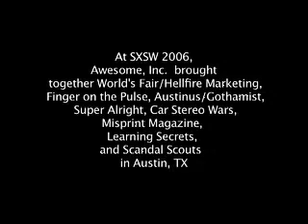Cloud Room at Absolute Debauchery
South By Southwest party featuring Grand National, The Cloud Room, Forward Russia and Gogol Bordello (who cancelled), Dance Party by Car Stereo (Wars), Learning Secrets and Finger On The Pulse.